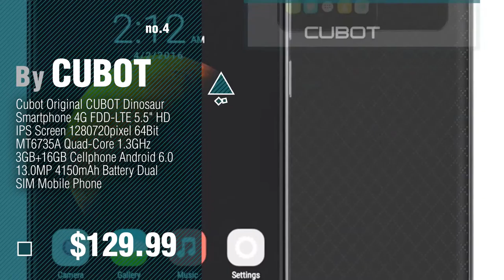Cubot Unlocked Cell Phones // Best Sellers 2017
New! 2019 Black Friday / Cyber Monday Unlocked Cell Phones Deals and Updates.

Black Friday / Cyber Monday CUBOT HAFURY UMAX (2017) 6” 3G GSM WCDMA Unlocked Dual Sim Smartphone with 4500 mAh by CUBOT

Black Friday / Cyber Monday Cubot X16S Smartphone 5.0inch IPS OGS HD Screen 1280720px 3GB RAM 16GB ROM Android 6.0 OS by CUBOT

Black Friday / Cyber Monday Cubot Z100 Unlocked Cellphone 5.0'' IPS Screen MTK6735 64Bit Qual Core 1.0GHz CPU Android by CUBOT

Black Friday / Cyber Monday Cubot Original CUBOT Dinosaur Smartphone 4G FDD-LTE 5.5" HD IPS Screen 1280720pixel 64Bit by CUBOT

Black Friday / Cyber Monday CUBOT CHEETAH 2 Android 6.0 5.5 inch 4G Phablet FHD IPS Screen MTK6753 Octa Core 1.3GHz by CUBOT

Black Friday / Cyber Monday Unlocked Cubot GT95 4.0 inch Android 4.2 Smartphone MTK6572 Dual Core Mobile Phone GPS by CUBOT

Black Friday / Cyber Monday Cubot Original CUBOT Dinosaur Smartphone 4G FDD-LTE 5.5" HD IPS Screen 1280*720pixel 64Bit by CUBOT